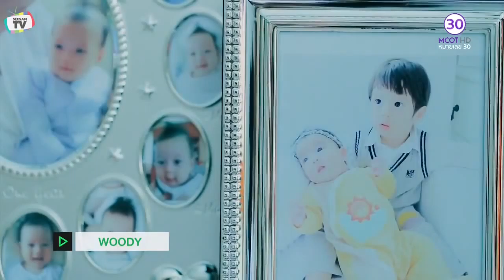วู้ดดี้เกิดมาคุย วู้ดดี้เปิดตัว ปีเตอร์ The Icon เริ่มจากศูนย์สู่ร้อยล้าน 14 ก พ 59 Full HD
สนใจทำธุรกิจ